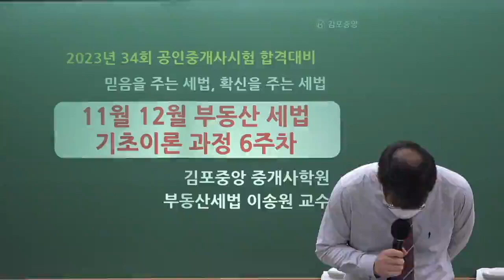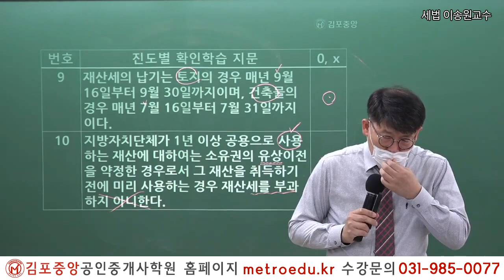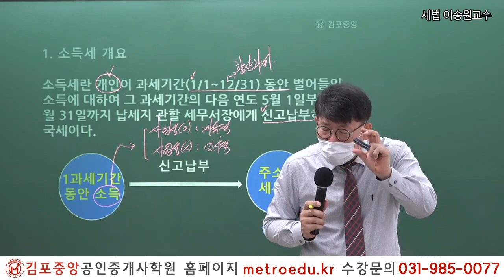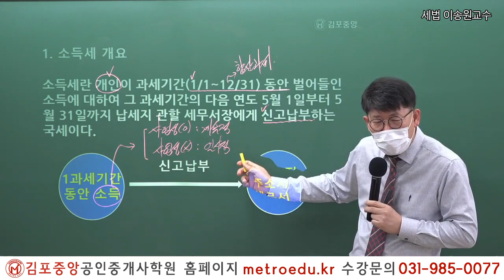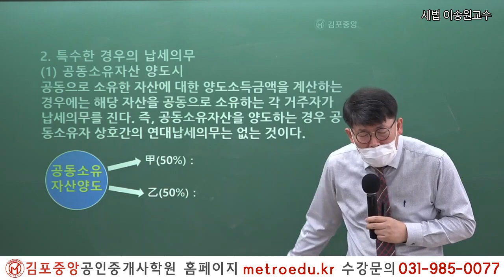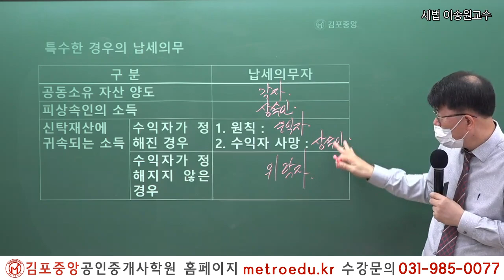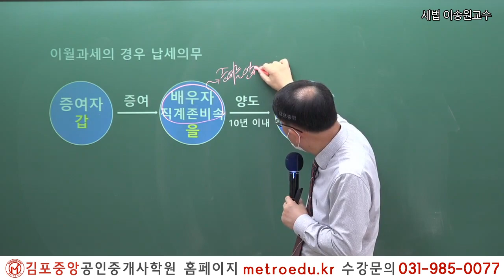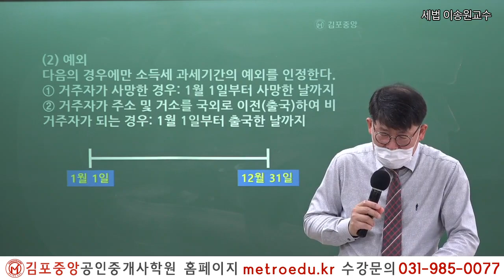[공인중개사학원 김포중앙] 제34회시험 이렇게 준비하세요! 세법 메가랜드 이송원교수님 "소득세 개요"김포공인중개사학원